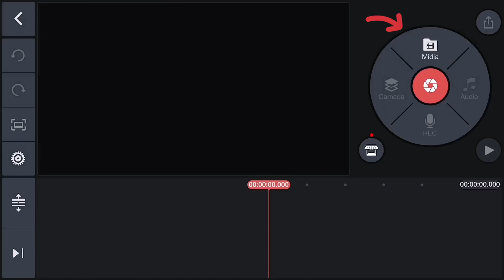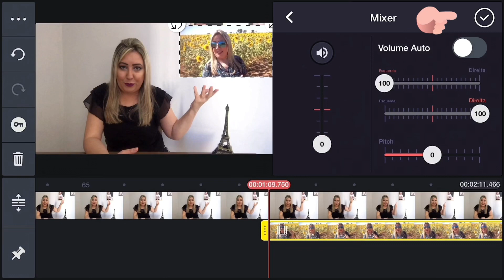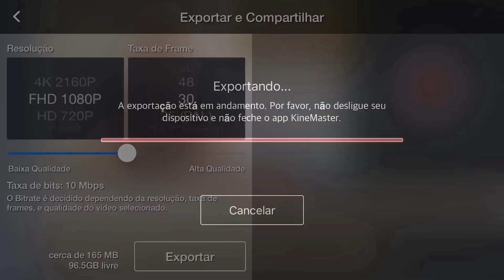🖥 Como EDITAR - 2 TRUQUES no KINEMASTER pelo CELULAR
Olá pessoal , hoje eu vou mostrar :  Como Editar 2 truques  no Kinemaster  , duas ferramentas bem legais :
A primeira é colocar um vídeo , simultaneamente dentro de outro vídeo .
E a segunda é como colocar o efeito mosaico nos seus vídeos

Link do Vídeo de :
🖥 Como EDITAR VÍDEOS no INSHOT pelo CELULAR

Link do Vídeo do :
CAMPO de GIRASSÓIS em SUMARÉ- SP

Esse é mais um vídeo de uma Série de Vídeos , te ensinando passo a passo para criar um CANAL NO YOUTUBE/ EDITAR / SUBIR O VÍDEO  e muito mais !!! Espero que gostem 🌹

YouTube do meu filho : EDU RANGEL
Bem divertido para Crianças !!!

Prika Ribeiro Rangel

Há um Deus que governa acima de todas as coisas !!!